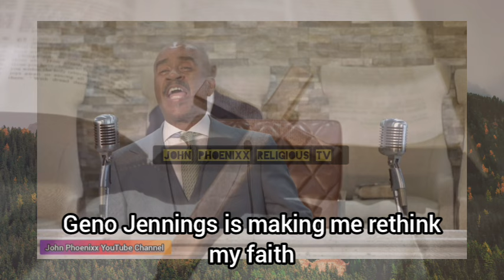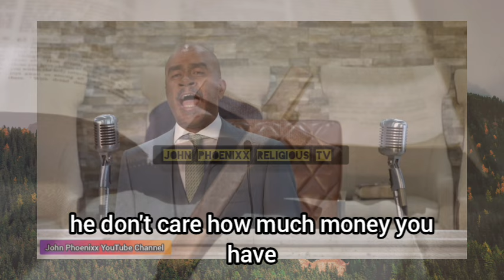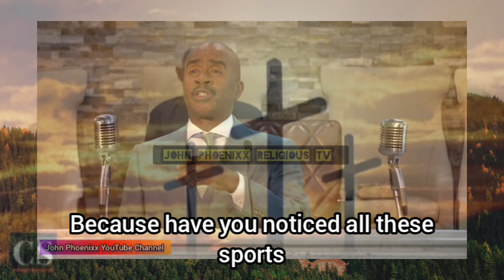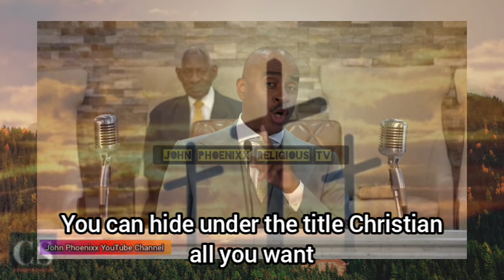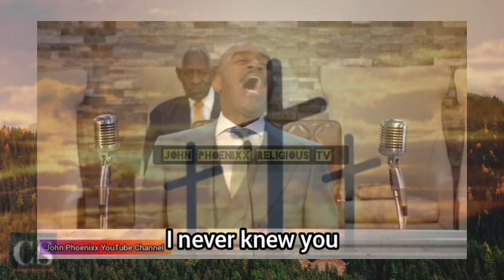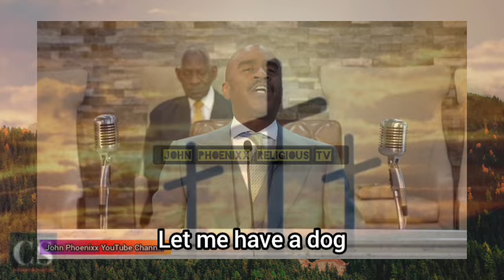This is what the NBA player sings about Gino Jennings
in this video, Pastor Gino Jennings shares with his congregation the song that a particular NBA player sings about him.